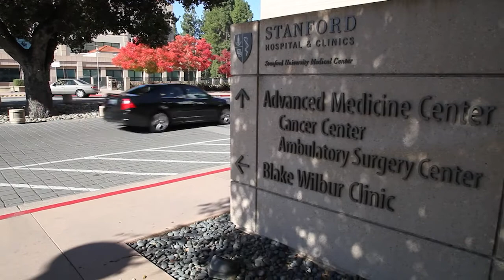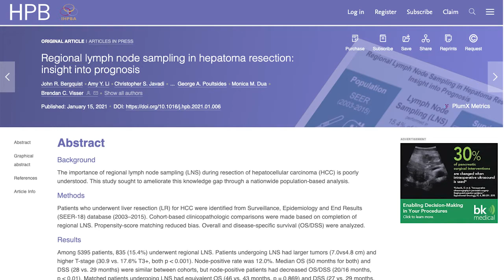Surgical Oncology Fellowship Program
Stanford's Surgical Oncology Fellowship began in 2020. Hear from Program Director and Surgical Oncology Section Chief Dr. George Poultsides, Assistant Program Director Dr. Byrne Lee, and our first fellow Dr. Chris Javadi describe the two-year program.